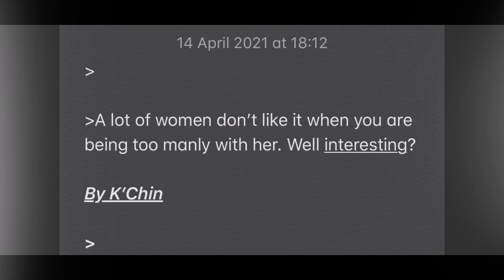Well fascinating, isn’t it?